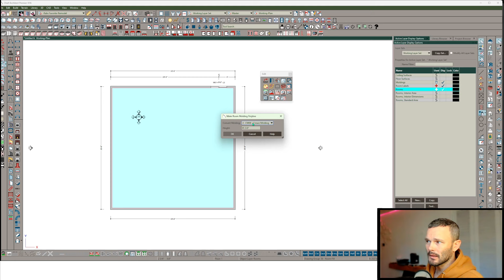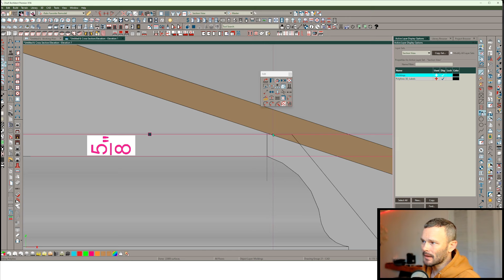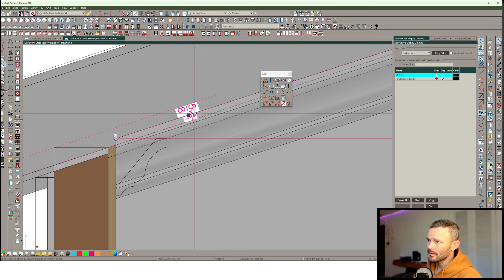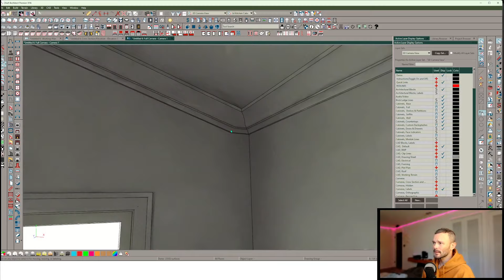CA SHORTS - Gable End Crown Molding In Chief Architect X16